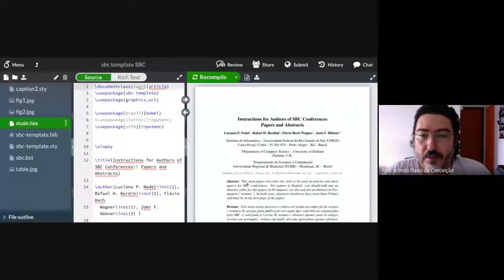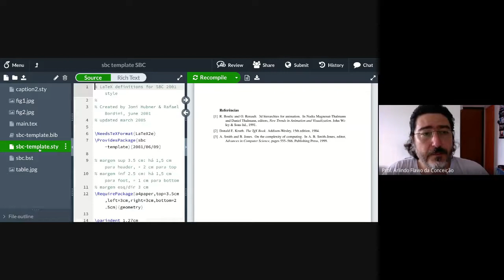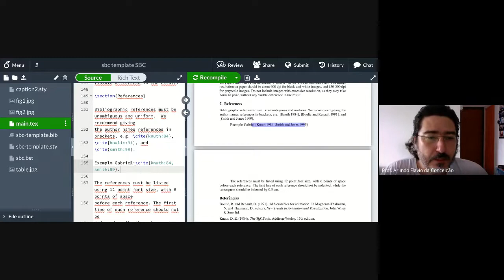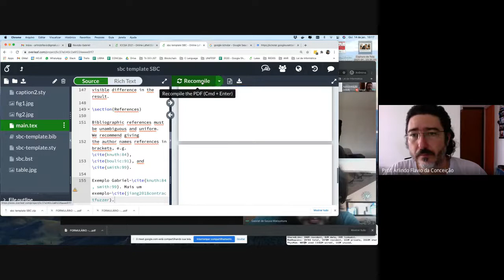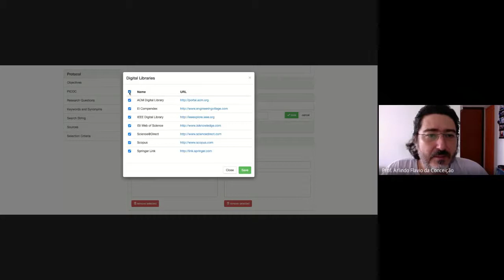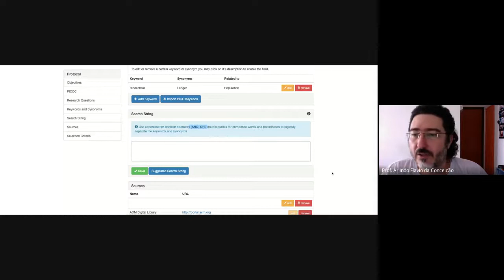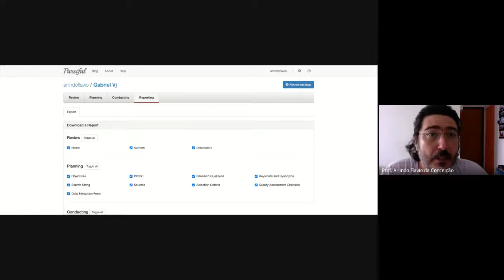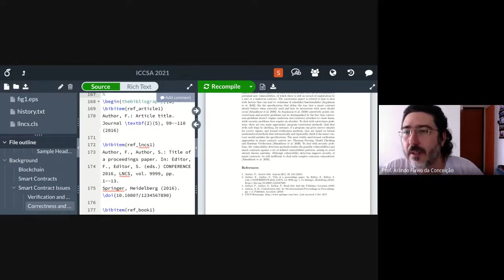Por que e como usar BibTeX?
Nesse vídeo apresentamos para o estudante Gabriel como usar o BibTeX. De quebra, passamos pelo Overleaf.com e pelo Parsif.al.

Vai fazer uma revisão bibliográfica? Cogite utilizar LaTeX e BibTeX. Economizará tempo e dor de cabeça.